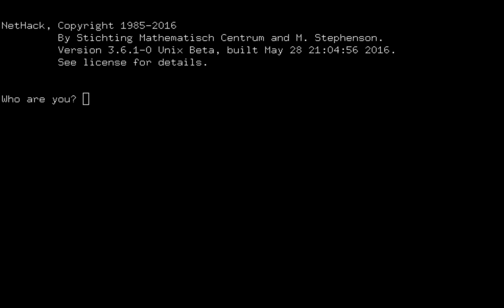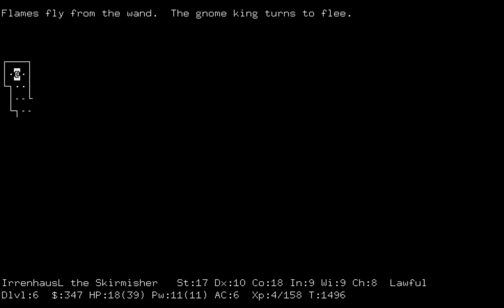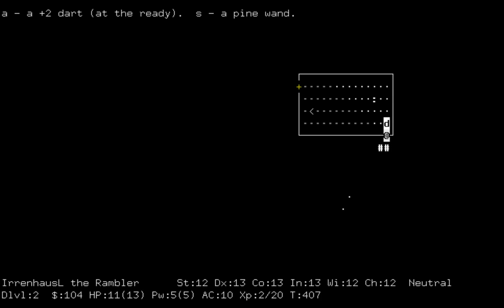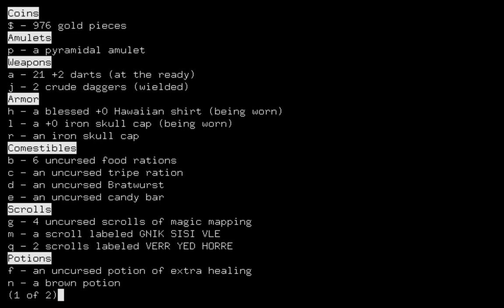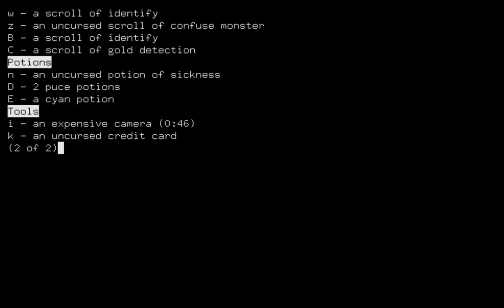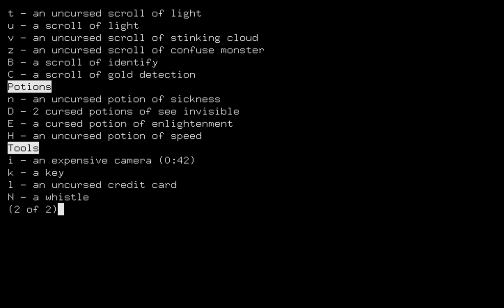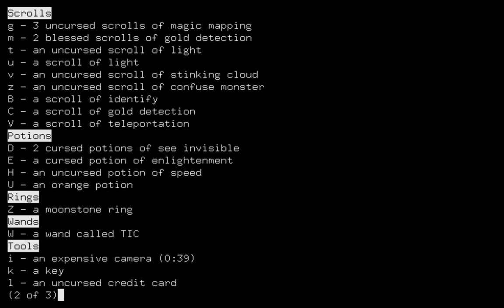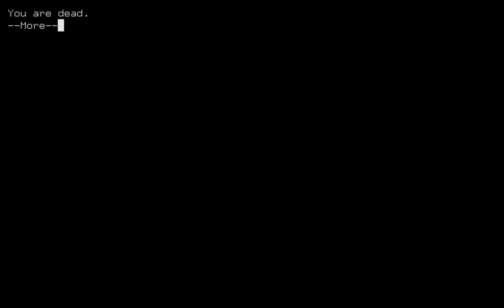[15.11.17] NetHack 3.6 killt die kleine Hex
Frische Streams, mittlere Portion.